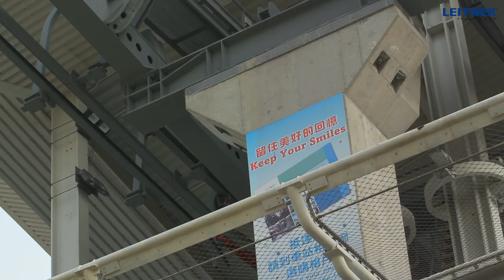LEITNER - Ngong Ping 360, Hong Kong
Form the public service to a tourist zone.
Enjoy the special view with cabins with glass floor.